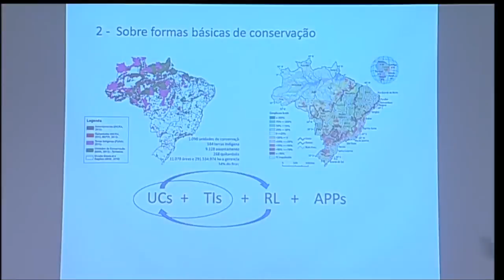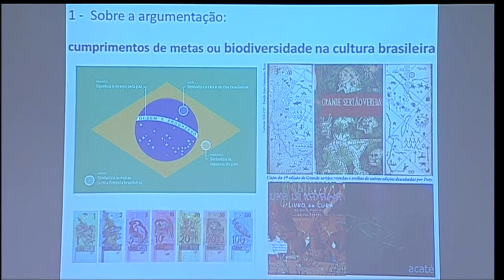Pesquisa mostra que Brasil possui maior diversidade de fauna nativa do mundo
NBR NOTÍCIAS – 21.12.15: Pesquisa realizada pela Secretaria da Biodiversidade e Florestas, lançada nesta segunda-feira (21), mostra que 30% das aves existentes em todo o planeta estão no Brasil, tornando a fauna do país a maios diversidade nativa do mundo. Todo o trabalho de pesquisa será levado e apresentado no encontro de Diversidade Biológica, que acontece em 2016 no México.